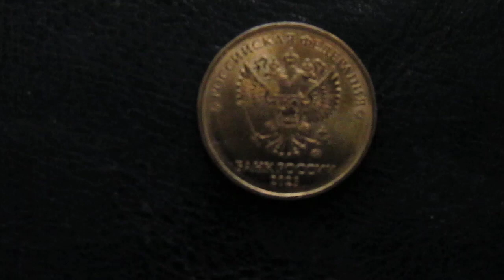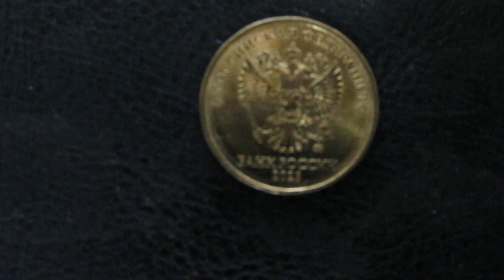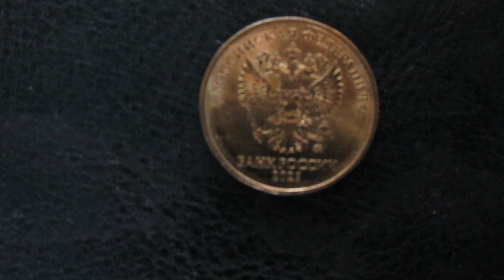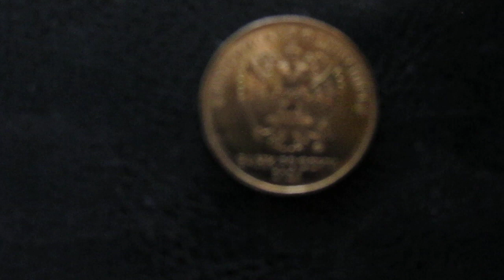10 рублей 2023 год ММД. Россия.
Десять рублей (10 рублей) (разг. десятка, червонец, чирик) — номинал денежных знаков, находящихся в обращении в России, Белоруссии и непризнанной Приднестровской Молдавской Республике. Десятирублёвые банкноты выпускались в Российской империи, РСФСР и СССР, а также в ряде различных образований на территории бывшей Российской империи и бывшего СССР; стандартный цвет банкноты — розово-красный.

В настоящее время в обращении находятся: в России — банкноты 10 рублей образца 1997 года, памятные десятирублёвые монеты из драгоценных и недрагоценных металлов, с 1 октября 2009 года выпущены в обращение разменные монеты номиналом 10 рублей; в Белоруссии — банкноты 10 рублей образца 2009 года и памятные монеты из драгоценных металлов; в Приднестровье — банкноты 10 рублей образца 2007 года и монеты 10 рублей образца 2014 года.